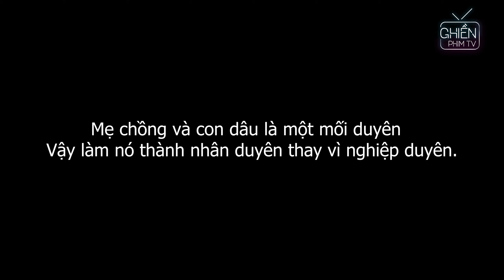Phim Ngắn | Đi Tập Thể Dục Cùng Chị Dâu Và Anh Trai, Tai Nạn Nổ Luôn Trái Bóng Bay Cô Em Gái Và...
►Đăng ký để nhận thông báo